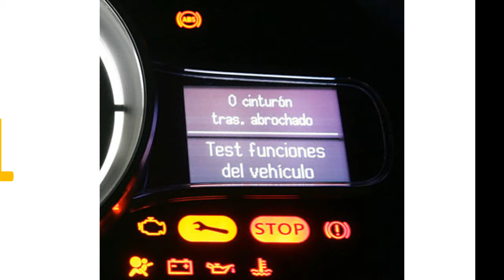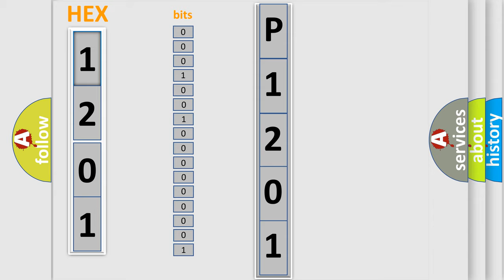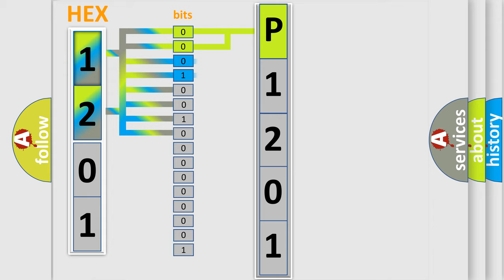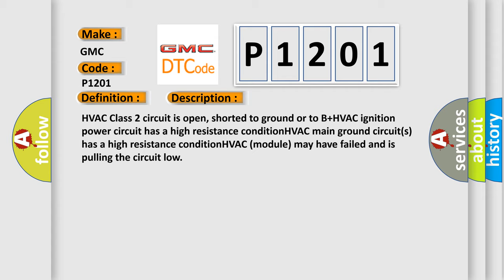DTC GMC P1201 Short Explanation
Contents:
0:21 Basic DTC analysis according to OBD2 protocol standard.
1:48 Insight into programming
2:58 A diagnostically understandable description of the Diagnostic Trouble Code
3:05 Basic error definition

Make:
GMC
Code:
P1201
Definition:
No Communication With HVAC Control Module
Cause: